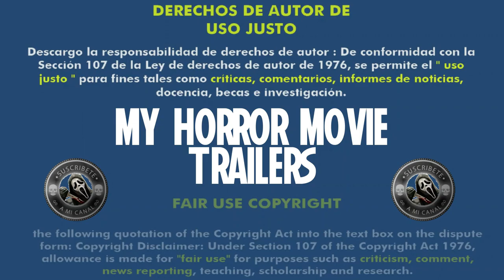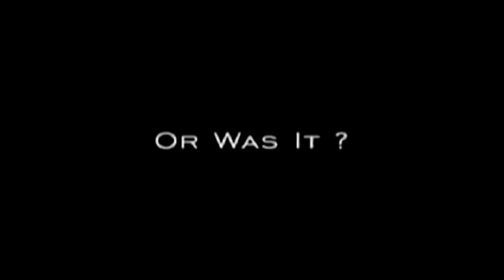The Last Broadcast (1998) (Trailer HD) - Stefan Avalos, Lance Weiler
Título original:    The Last Broadcast

Año:    1998

Dirección:    Stefan Avalos, Lance Weiler

Guion:    Stefan Avalos, Lance Weiler

Fotografía:    Lance Weiler

Reparto:    David Beard, Jim Seward, Stefan Avalos, Lance Weiler, Rein Clabbers, Michele Pulaski, Tom Brunt, Mark Rublee, A.D. Roso, Dale Worstall, Vann K. Weller

Compañías:    FFM Productions

Género:    Terror, Thriller, Metraje encontrado

Sinopsis:    Unos productores locales, se dirigen a grabar al bosque sobre la leyenda del demonio de Jersey. Unos días más adelante solo vuelve uno de ellos, declarando que los demás han sido víctimas del demonio.